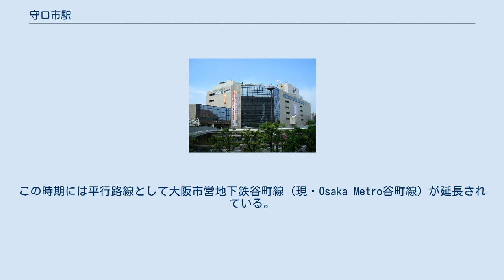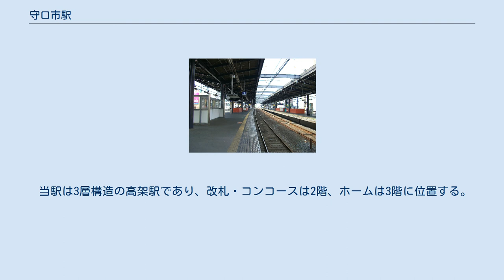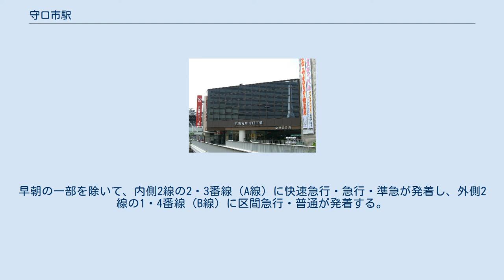守口市駅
守口市駅（もりぐちしえき）は、大阪府守口市河原町にある、京阪電気鉄道京阪本線の駅。
 京阪開業と同時に駅が開業、電車に送電する変電所も併設された。
大正時代・駅の京都側に網島より車庫と車両工場が移設され、昭和初期には「野江の七曲り」と言われた守口-野江間の直線への付け替えと立体交差化、さらに複々線化が実施された。
この間、1931年には大阪市電都島守口線が守口市に乗り入れている（1969年廃止）。
 戦後は守口（1971年に守口市に改称）- 寝屋川信号所間の高架複々線化が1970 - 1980年代に実施され、それに伴い車庫と車両工場は寝屋川市の寝屋川車庫に移転統合された。
それらの施設の跡地に京阪百貨店や駅前広場「カナディアンスクエア」が整備された。
この時期には平行路線として大阪市営地下鉄谷町線（現・Osaka Metro谷町線）が延長されている。
 開業時に電車線専用の変電所が守口駅の側に建設され、1932年（昭和7年）12月に守口変電所に1000kWの蓄電池が設置、使用開始した。
が翌年の室戸台風で守口車庫や駅が破損して新京阪線のように電力会社からの送電再開前に電車を走らせることはできなかった。
 戦後、旅客の増加に併せて1961年（昭和36年）3月17日に守口変電所が更新され、京阪初のシリコン整流器で直流化された（それまでは回転変流器か水銀整流器で直流化）。
その後の複々線高架化で移設され、2018年現在、高架区間の耐震補強に併せて2020年完成を目指して守口市駅の京都側で変電所の更新移設工事が行われている。
 現在では守口市駅は高架化されているが、1933年12月に蒲生信号所から守口駅までが複々線立体交差化された時点では地上駅で大阪側には踏切も存在した、また完成時期が世界恐慌の真っ最中で新京阪線（現阪急京都線）の待避線・ポイントを撤去して転用したといわれている。
 1970年3月に守口（現・守口市）駅 - 新門真（現・門真市）駅間の複々線高架化の認可申請をした段階では守口駅の京都側から高架化される計画で1972年（昭和47年）の高架化工事着工時にも守口市駅の高架化の認可はなされていなかった。
しかし守口市が守口市駅の高架化を前提に再開発計画を立てていたため、翌1973年4月11日付けで萱島駅の設計変更と共に高架化が認可された。
また高架工事に伴い移設された仮駅舎は1975年の夏にはほぼ完成していたが、仮駅前のバスターミナルへの進入路の借地交渉が纏まらず約1年間使用できなかった。
このため高架化工事が約2年間遅延し、守口市駅下り線（大阪行き）の高架化工事の完成をもって土居駅-寝屋川信号所間の複々線高架化は竣工した。
 また守口市駅の京都側には車庫への出入庫線のほかに京阪本線の中央部に引き上げ線が設置され淀屋橋駅 - 守口市駅間の普通が折り返しに使用していたが1980年の3月のダイヤ改正で運転区間が萱島駅まで延長されたため引き上げ線は廃止撤去され、同年6月8日に下り線も高架化され、ようやく淀屋橋駅 - 寝屋川信号所間約14kmが連続立体交差化された。
その後も付帯工事が続けられ1982年3月に竣工した。
 2015年8月、駅構内の耐震補強工事が行われ、2016年3月末に終了した。
 当駅は3層構造の高架駅であり、改札・コンコースは2階、ホームは3階に位置する。
所属の京阪本線は東西に走っている。
改札口は東西1ヶ所ずつ設けられ、東改札には京阪百貨店が隣接し、エレベーターが設置されている。
 当駅は京阪本線の複々線区間に位置しており、島式2面4線のホームによって、快速急行・準急等の速達列車と普通列車との緩急接続を可能としている。
早朝の一部を除いて、内側2線の2・3番線（A線）に快速急行・急行・準急が発着し、外側2線の1・4番線（B線）に区間急行・普通が発着する。
ホームはいずれも8両編成の列車が停車可能である。
 2019年（令和元年）度のある特定日における1日乗降人員は36,161人（乗車人員：18,511人、降車人員：17,650人）である。
 近年の特定日における1日乗降・乗車人員は下表の通りである。
 京阪バスが運行。
駅東口ロータリー内に京阪守口市駅停留所が、駅西口近辺に守口市駅西口停留所が設置されている。